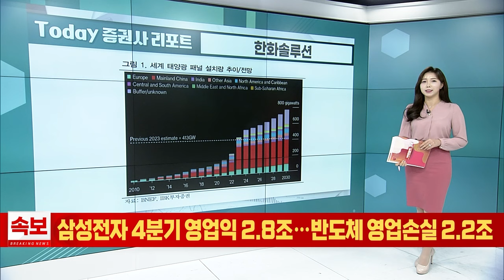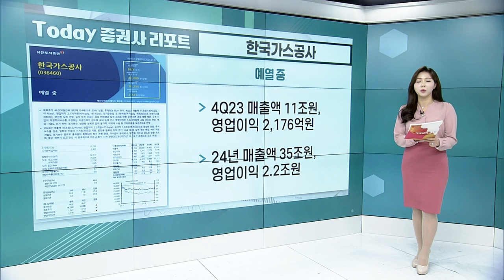한화솔루션... 올해 세계 태양광 설치량, 작년 대비 20% 증가 전망 / 한국가스공사... 예열 중_Today 증권사 리포트 (20240131)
한화솔루션: 올해 세계 태양광 설치량, 작년 대비 20% 증가 전망
- 작년 세계 태양광 패널 설치량, 전년 대비 76% 증가 전망
- 올해, 음성 공장 셧다운에도 모듈 판매량 증가 예상

한국가스공사: 예열 중
- 4Q23 매출액 11조원, 영업이익 2,176억원
- 24년 매출액 35조원, 영업이익 2.2조원